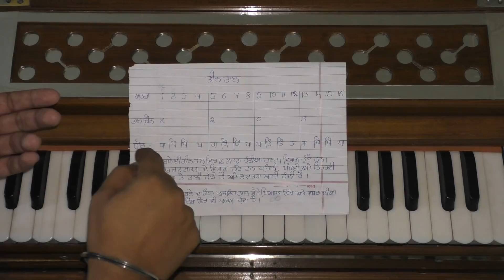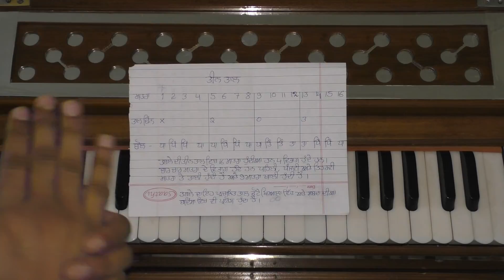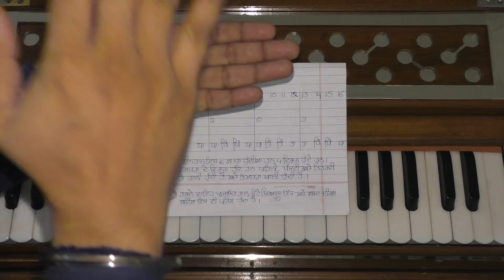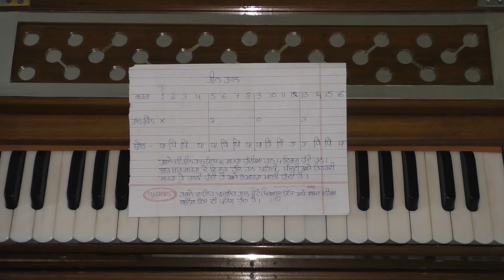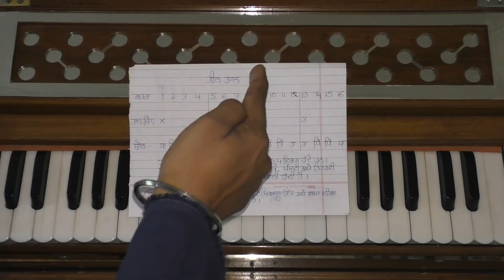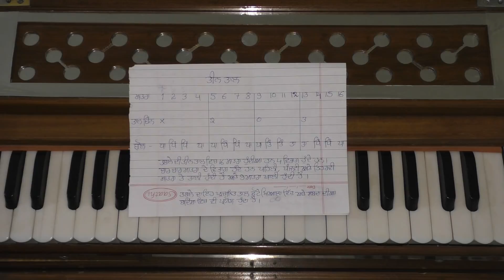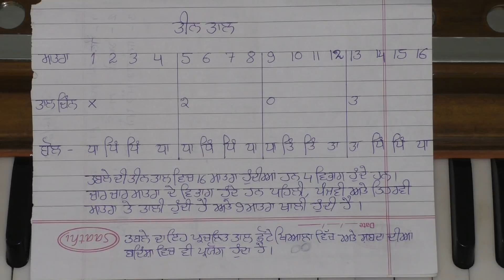Learn Gurbani Kirtan Shabad Teen Taal Tabla Information By Satnam Singh Khalsa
ਕੀਰਤਨ ਸਿਖੱਣ ਵਾਲੀ ਸੰਗਤ ਪਰੇਮ ਭੇਟਾ ਇਸ ਬੈਂਕ ਖਾਤੇ ਵਿੱਚ ਸ਼ਰਧਾ ਅਨੁਸਾਰ ਪਵਾ ਸਕਦੇ ਹੋ ਜੀ।

Join Online Gurmat Sangeet Kirtan Classes Mobil Nomber 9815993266

We upload new Learn Gurbani Kirtan Videos everyday on our channel.

Waheguru Ji 😊😊😊

ਵੀਰਾ ਦੇ ਸੁਰ ਤੋਂ ਲਾਵਾਂ ਦਾ ਅਤੇ ਅਨੰਦ ਕਾਰਜ ਦੇ ਸੰਪੂਰਨ ਸ਼ਬਦ ਸਿਖਣ ਲਈ ਆ ਲਿੰਕ ਦੇਖੋ ਜੀ 👇

ਬੀਬੀਆਂ ਦੇ ਸੁਰ ਤੋਂ ਲਾਵਾਂ ਦਾ ਅਤੇ ਅਨੰਦ ਕਾਰਜ ਦੇ ਸੰਪੂਰਨ ਸ਼ਬਦ ਸਿਖਣ ਲਈ ਆ ਲਿੰਕ ਦੇਖੋ ਜੀ 👇

ਚਾਰ ਸਾਹਿਬਜ਼ਾਦਿਆਂ ਦੇ ਸ਼ਹੀਦੀ ਦਿਹਾੜੇ ਨੂੰ ਸਮਰਪਿਤ ਧਾਰਮਿਕ ਗੀਤ ਸੰਪੂਰਨ ਸਾਕਾ ਸਰਹਿੰਦ ਦੀਆਂ ਕਵਿਤਾਵਾਂ ਸਿਖਣ ਲਈ ਆ ਲਿੰਕ ਦੇਖੋ ਜੀ 👇